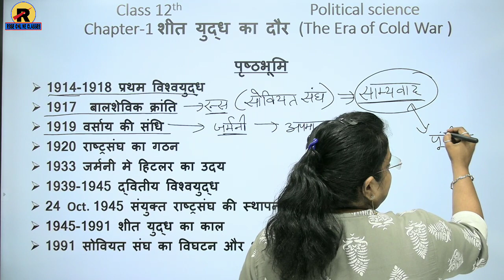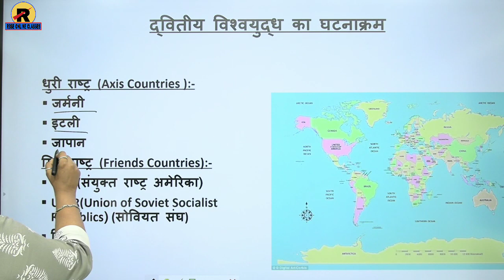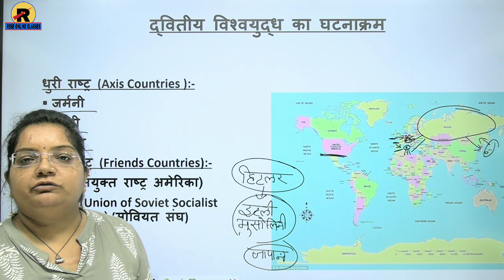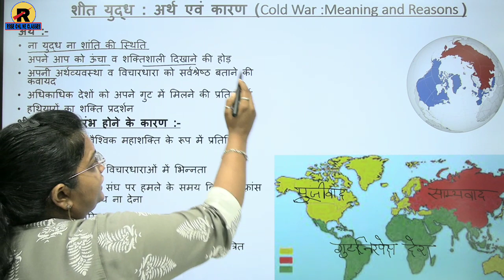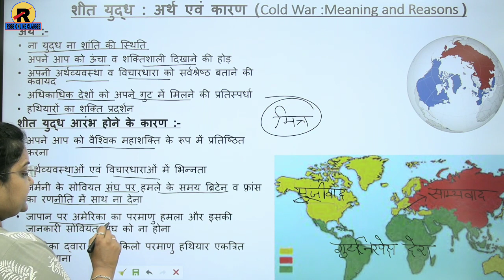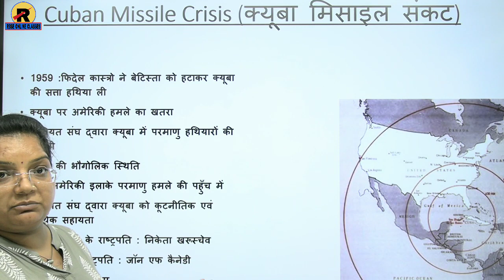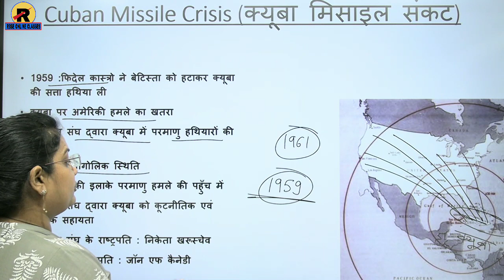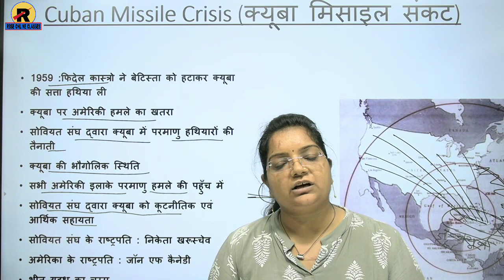NCERT | RBSE | CBSE | Class 12 Political Science | Chap-1 The Cold War Era Part-1 | शीतयुद्ध का दौर